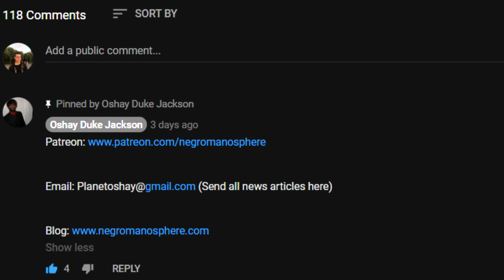Twerking Tik Tok Twins Managed To Get Their Father Killed in Mobile Alabama and guess who is SAD?